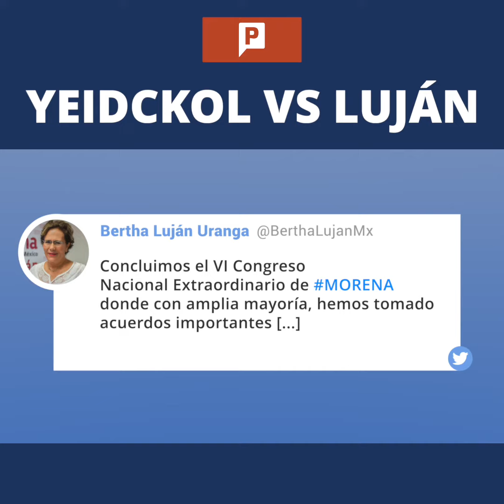Morena con 2 líderes a la vez: Polevnsky y Ramírez Cuéllar ¿por qué?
Morena aún no puede conciliar, ni tener unanimidad para poder renovar su dirigencia y tal parece que esto apenas empieza, pues el partido que fundó el presidente Andrés Manuel López Obrador ahora hasta cuenta con dos líderes nacionales.